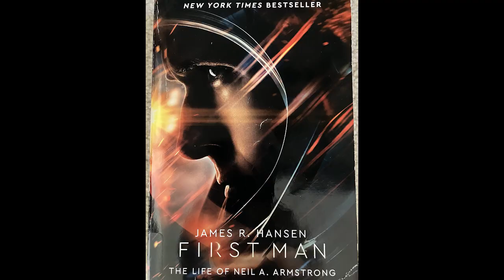Country Caribbean Vol 24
Inspiration from the beach front of Venus Lockridge.

Location: Earth

YouTube Post Title: Let It Play
Song Title: Let It Play
Music Artist: Gary Cash
Vocals & Rhythm Guitar: Gary Cash
Rhythm & Lead Guitar: Dennis Thorne
Recording by: "Sounds Better" - Dennis Thorne October 2022. In collaboration with Country Caribbean, a product of Cash & Co.